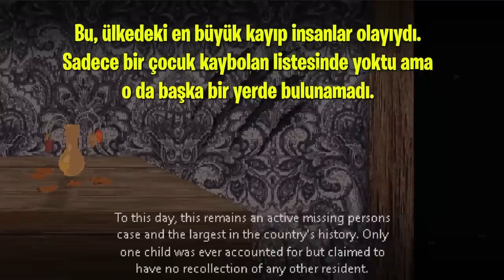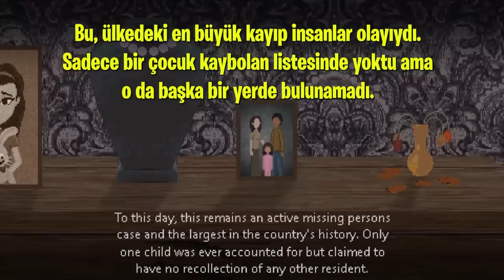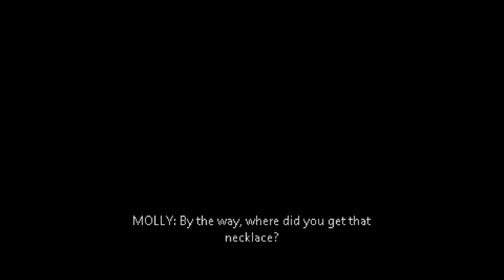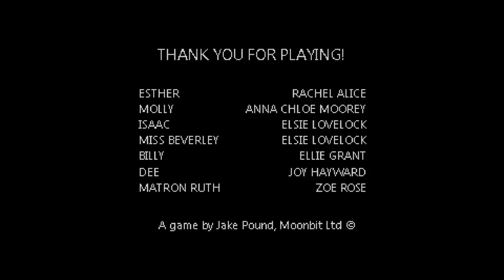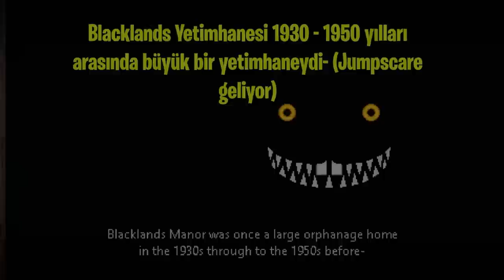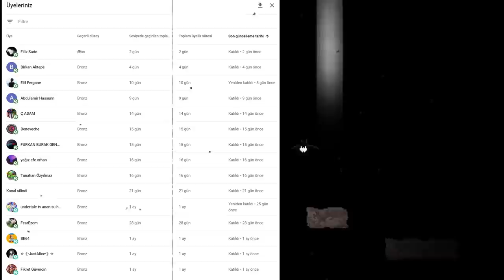BAY TAVŞANI YENDİK AMA | GERÇEK SON ve Tüm OYUN SONLARI | Mr Hopps Playhouse 2 GİZEMLERİ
Mr Hopps 2. bölümün gerçek sonu ve tüm sonları bu videoda. Videoya 5000 like gelirse hikaye videosu gelecek. İyi seyirler:)

Herkese selam, ben Onur Bilge .

When I'm Free - Composed by Zachary Preciado